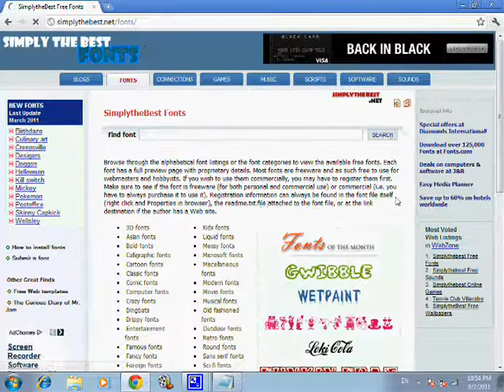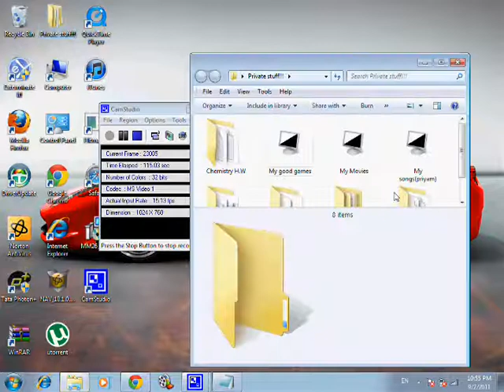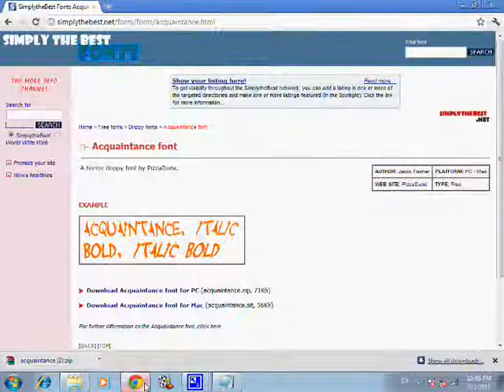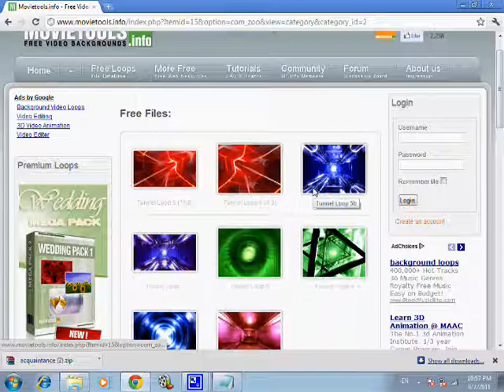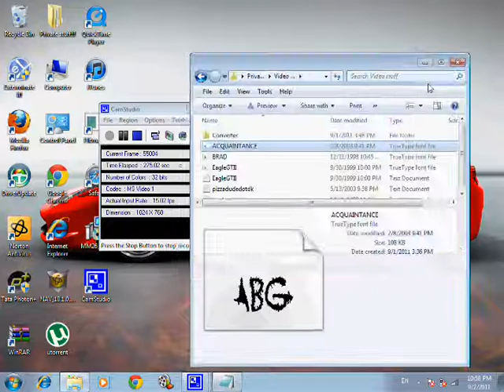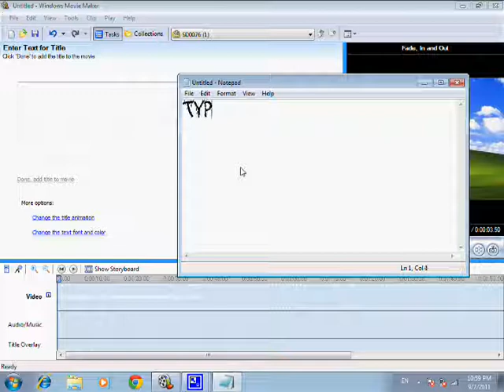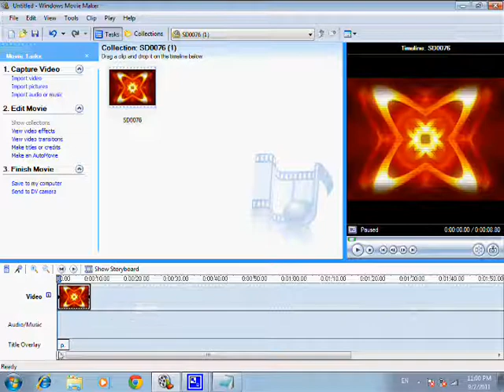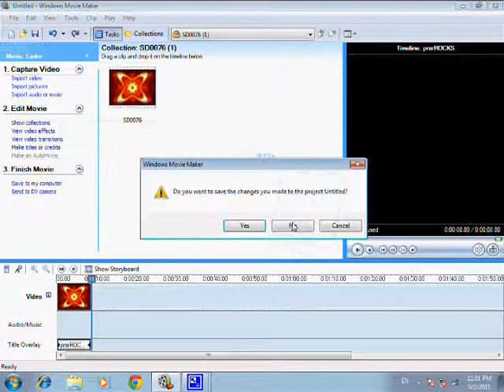How to make a professional youtube intro With windows movie maker 2.6